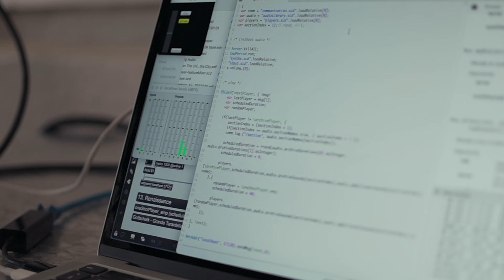Promo video: the Uninterrupted Song for the City - by Sinzo Aanza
“The Uninterrupted Song for the City” - a project by Sinzo Aanza & guerillaclassics

Sound Installation

28. June - 2. July 2023, 10 AM - 12 AM, 1 PM - 5 PM

28. June 2023, 7 PM, Performance with Eden Sekulović (cello)

29. June 2023, 4 PM, Talk with with Sinzo Aanza, Lynhan Balatbat-Helbock and guests

30. June 2023, 4 PM, Performance with Vincent Glanzmann (percussion)

1. July 2023, 4 PM, Performance with Rokia Bamba (DJ)

1. July 2023, 10 PM, Party with Jere Ikongio, Rokia Bamba, Eden Sekulović, Huguette Tolinga, Vincent Glanzmann and Lynhan Balatbat-Helbock (@Umbo, Wasserwerkstrasse 89a, 8037 Zürich)

2. July 2023, 3 PM, Performance with Valentine Michaud (saxophone)

Where?
Museum Rietberg, Gablerstrasse 15, 8002 Zürich

Text by Samuel Kortey Baah & Lynhan Balatbat-Helbock

“Where are the young suckers that will grow when the old banana tree dies”
- Chinua Achebe,Things Fall Apart,1958

In developing new methods of knowledge production and potential history telling, “The Uninterrupted Song for the City” by Sinzo Aanza confronts and raises a series of questions about the ethics of museums, and their engagements with relics acquired through colonial expeditions. How do museums take credit for archiving the heritage of those their progenitors helped to imperil? Why should there be defiance in ingressing materials related to distraught and trapped souls left to inhale dust that ends up choking their value and degrading the culture of their cohort? Is colonial quest and mandate repeating itself through museums’ ideals? These questions and more had been the incentive for this intervention. The reconstruction of consistent dreams, unrealized possibilities and awareness within the music industry and beyond, is what the artist, in collaboration with guerillaclassics barter to thrust in the making of this experience.

The project had positioned its collaborators and listeners in learning, healing, and producing mood concomitantly as it turned beyond colonial relations embedded in museum collections to being conversance with the outside world. The sonic mashup was fostered out of unconventional thinking and living. Using Kinshasa soundscape as a musical instrument; sounds from hawkers on the street, off beat melodies from carpenters ́ furnitures, churches, parties, and other sound compositions from the city serve as the reference for this project. Sinzo Aanza in collaboration with guerillaclassics and Vincent Glanzmann, Huguette Tolinga, Eden Sekulovic, Dimitri Petrov, Hiromi Gut, Philippe Kocher, Andreas Brüll, Rokia Bamba, and Valentine Michaud extracts tunes and scores produced and archived in (pre)colonial times Congo Basin and the Gulf of Guinea. The charily selected sounds from the collection of the Africa Museum in Brussels, Belgium, are delineated practices that were recorded and collected both for study purposes and the intention of keeping recordings of precolonial life and culture.